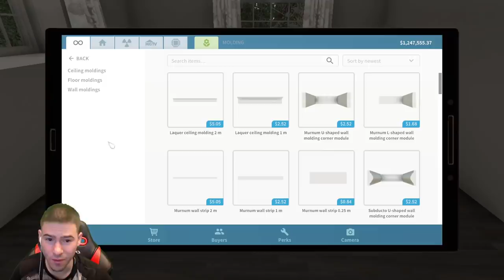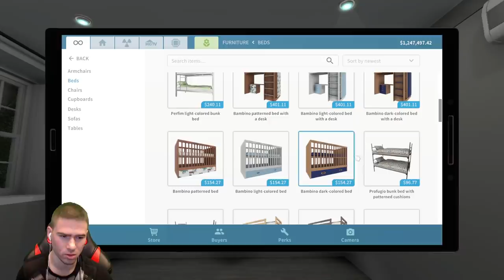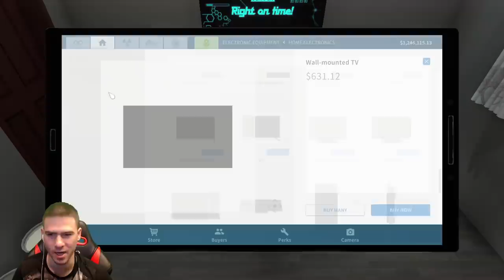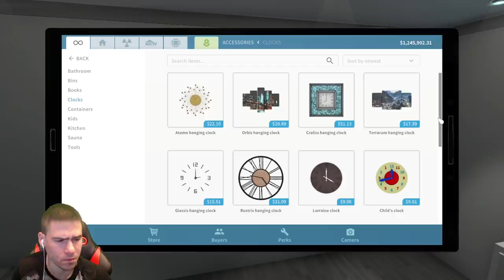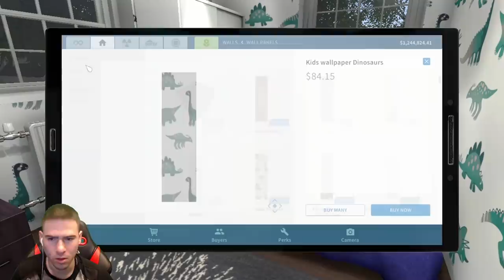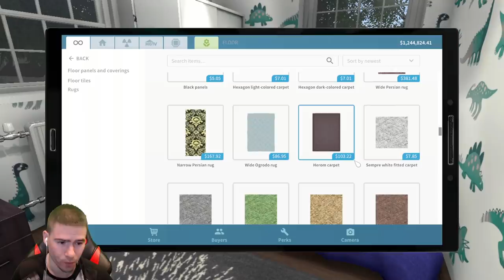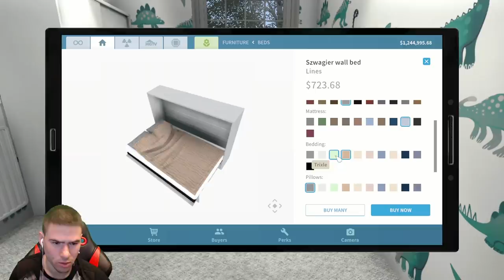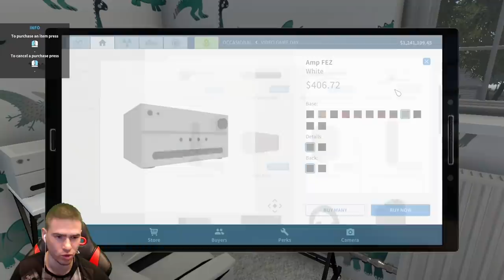Основен Ремонт на Спалнята😍